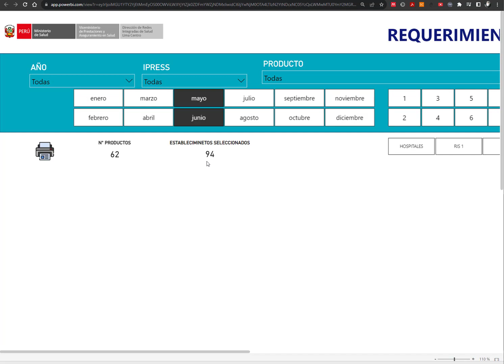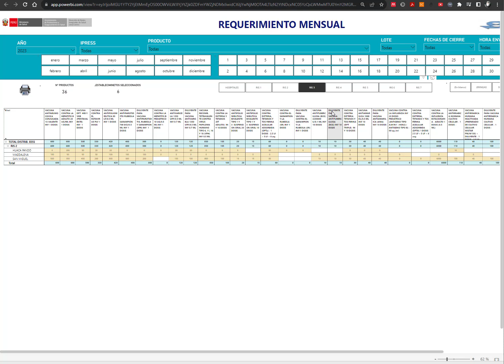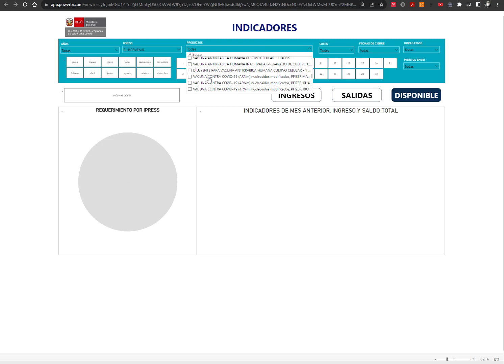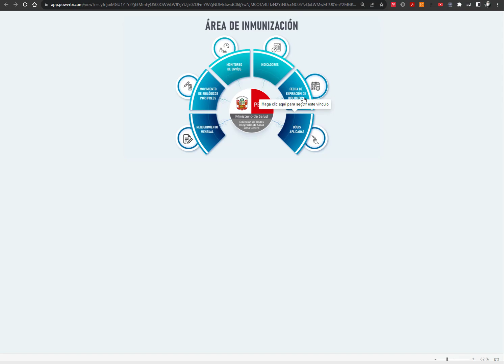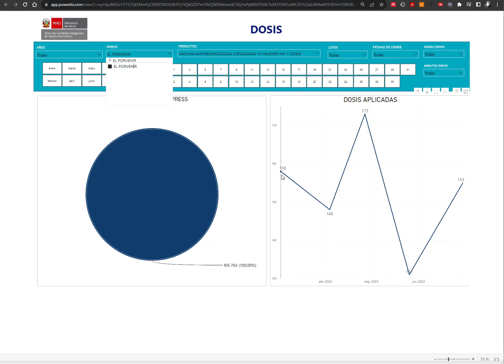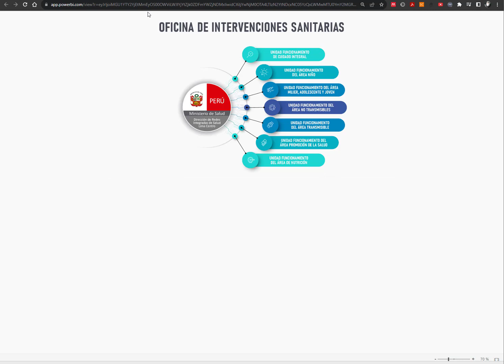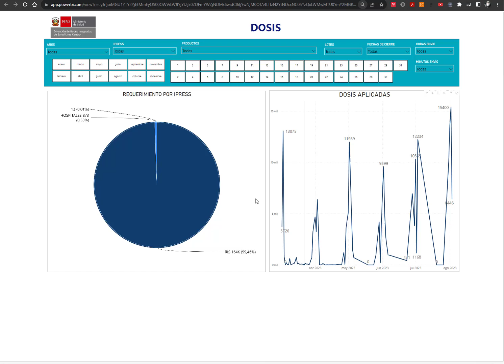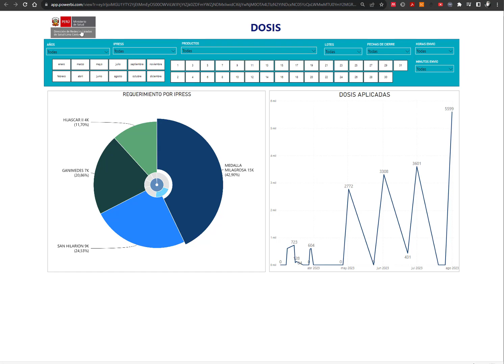Monitoreo avanzado biológicos